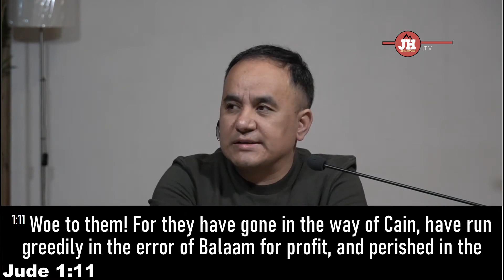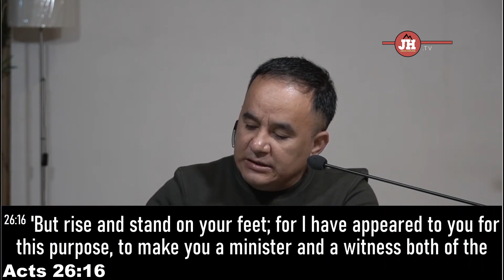Word of the Cross, series 6 I New believers' fellowship I 9th Nov. 2021